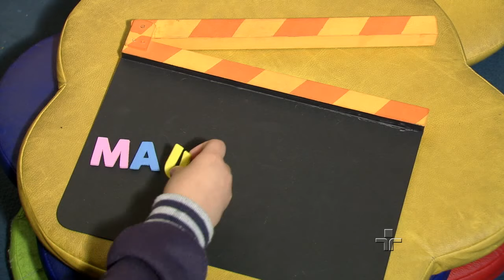Quintal da Cultura - Mau Humor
O tema de hoje é mau humor.